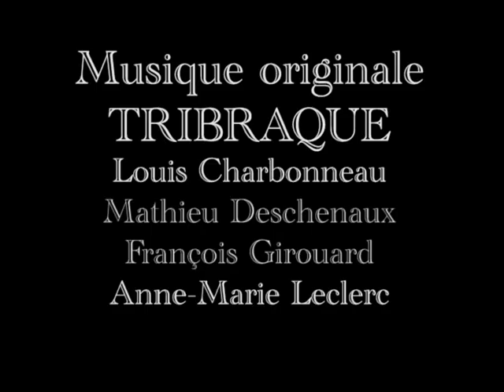La Terre de Mammon.mpg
Film expérimental + musique improvisée par Tribraque (Anne-Marie Leclerc, Louis Charbonneau, François Girouard, Mathieu Deschenaux)